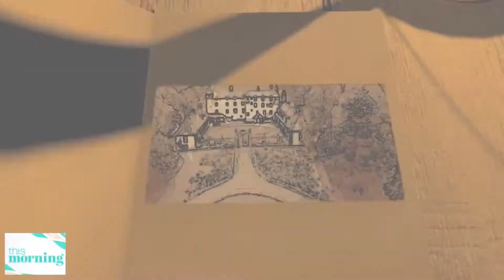Bartolo Creations Showreel 2020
A mixture of edits that I have done for clients such as ITV, BBC and many more.